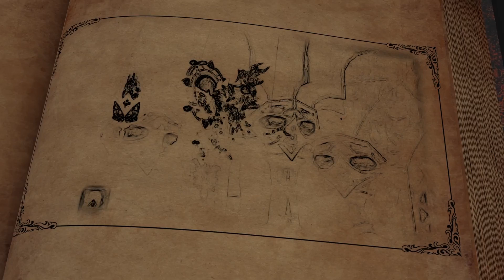The Aggronots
The Aggronots tackle the first 3 raids of Mists of Pandaria!